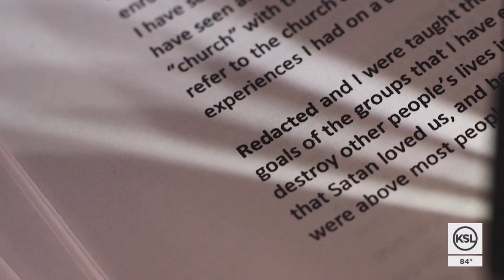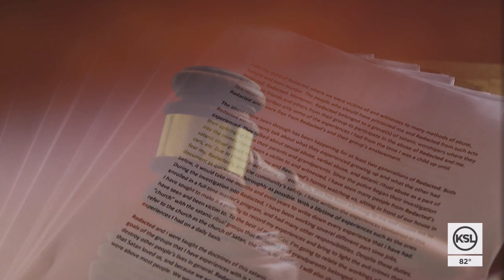Courtroom audio sheds light on case at the heart of Utah County controversy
A public spat between elected officials in Utah County has drawn new attention to a 2012 child sexual abuse case that never went to trial. Now, the KSL Investigators have obtained courtroom audio recordings that provide insight as to why the charges were dropped.